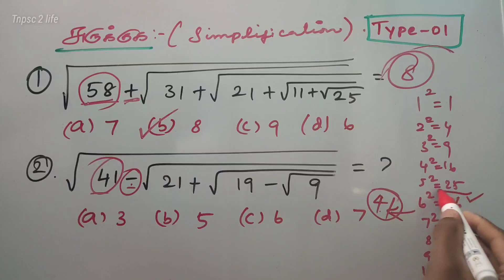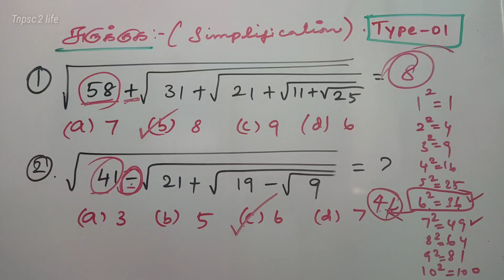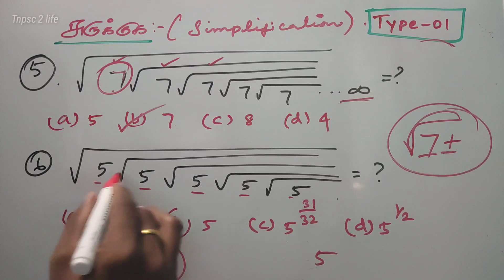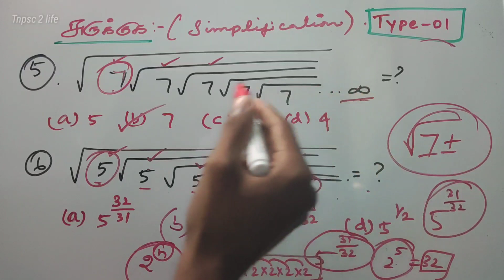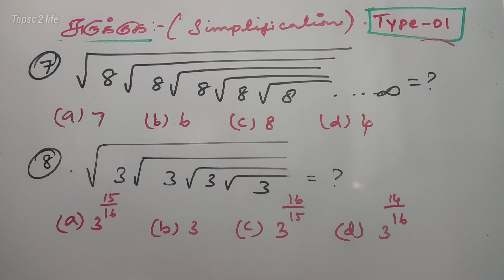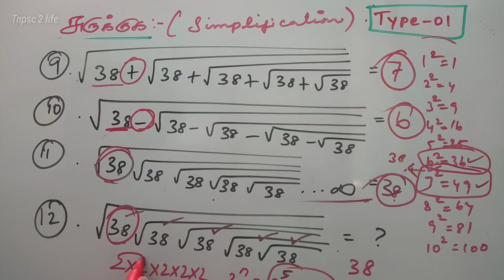சுருக்குக || Simplification ||🌸Type - 01🌸Shotcuts || Tnpsc Group 1 / Group 4 / Pc & SI - 2022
General Studies:-

General Studies:- Tnpsc Group 4 / VAO 2022

பொதுத்தமிழ்:- Tnpsc Group 4 / VAO 2022

Materials:-( line by line + book back)
🌵Tamil Medium Only🌵

Materials:-( Book Back Questions Only )
🌵Tamil Medium Only🌵

🔴science pdf (பொது அறிவியல்) | ( 6th to 10th ) School Book Back Questions Only + Answer Key + | 120 lessons pdf...!

🔴Social Science
( வரலாறு+புவியியல்+ குடிமையியல்+ பொருளியல் ) | ( 6th to 10th ) School Book Back Questions Only + Answer Key | 134 lessons pdf...!

🔴Total 254 Lessons...!!!
🔴Both Science And Social - 150/- Rupee

☀tnpsc life,
☀tnpsc preparation,
☀tnpsc group 4 exam date 2022,
☀tnpsc maths,
☀tnpsc latest news,
☀tnpsc exam,
☀tnpsc academy,
☀tnpsc aptitude,
☀tnpsc achievers,
☀tnpsc buddies,
☀tnpsc books,
☀tnpsc beginners,
☀tnpsc channel,
☀tnpsc coaching,